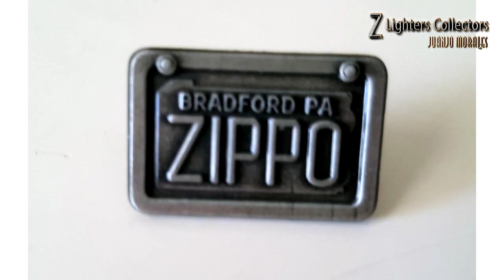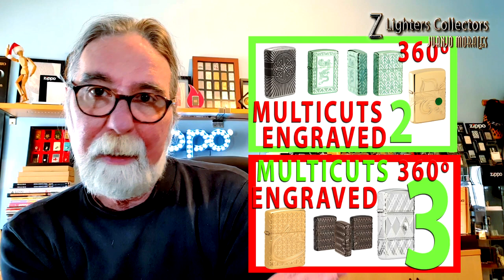Zippo sorteo concurso Z Lighters Collectors para subscriptores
Zippo sorteo concurso Z Lighters Collectors para subscriptores. Susbscríbete y participa en nuestro concurso con premio de un lote de productos Zippo.

Bienvenidos a Zippo Lighters Collectors, un canal donde hablaremos de la historia Zippo, mantenimiento del encendedor, anécdotas, y analizaremos en profundidad series y modelos especiales ( Coty, Toledo Series,
Barret Smythe, Harley Davidson, Elvis Presley, Mother of pearl, Vietnam, Marqueterie, Mazzi )  Si eres coleccionista o te gustan estos encendedores, sucríbete!
Soy Juanjo Morales, autor de los dos volúmenes de La Enciclopedia Zippo ( Enzippopedia ) y de los dos de Mazzipedia, publicadas en español, inglés e italiano.Desde hace varios años, soy Presidente de Zippo Club Spain (Club Zippo Oficial)